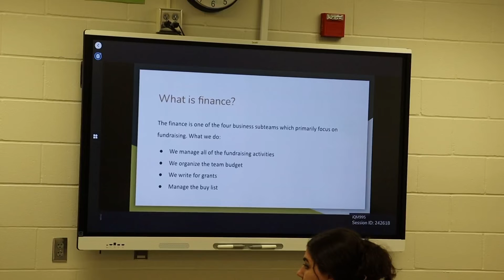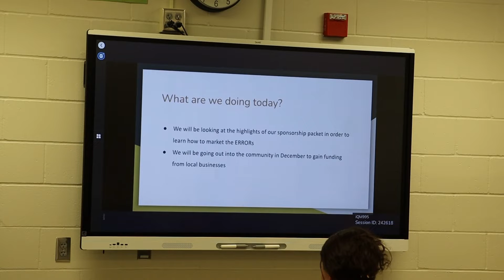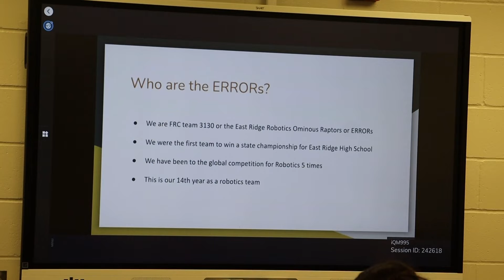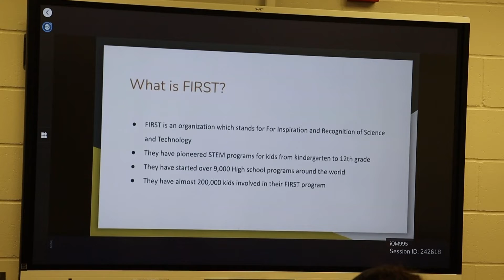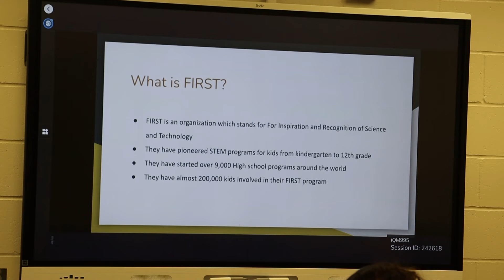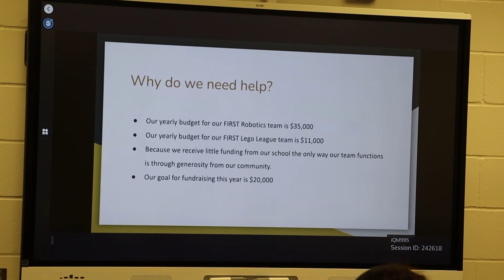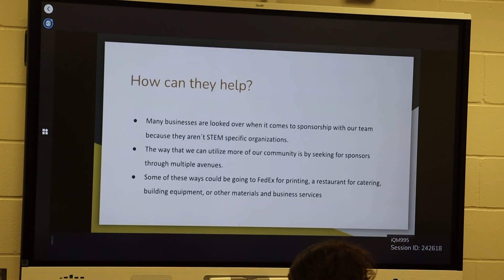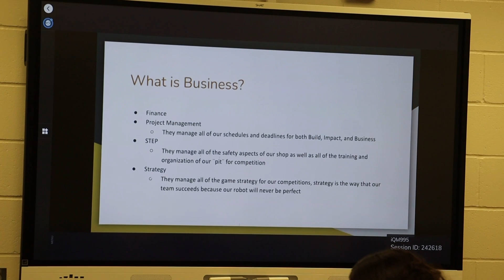What is Finance? | Finance Lesson 1 | 11/29/2022